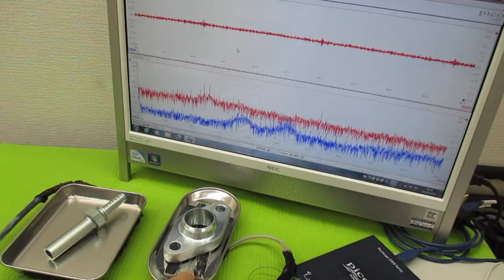超音波プローブの発振制御による表面検査技術